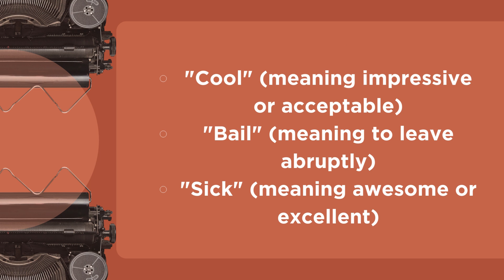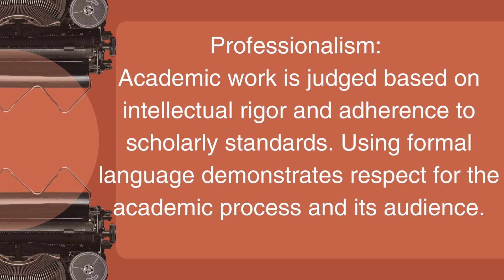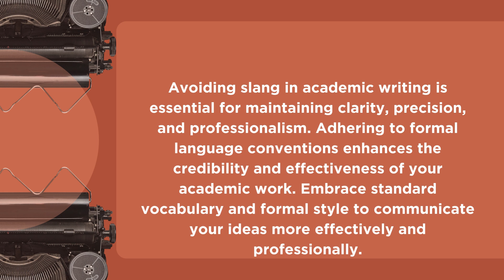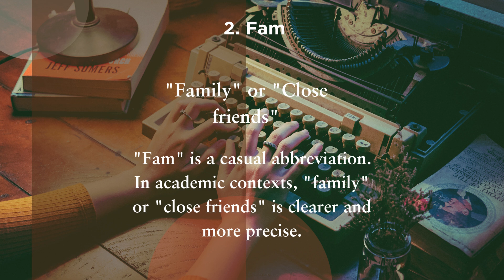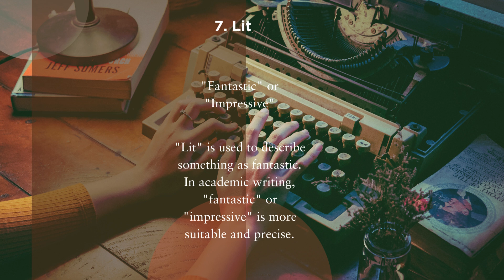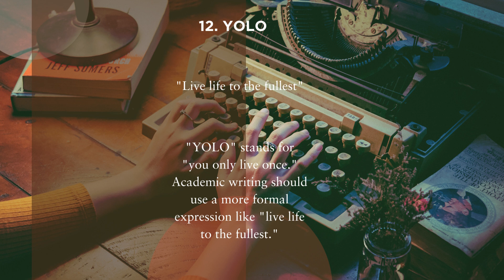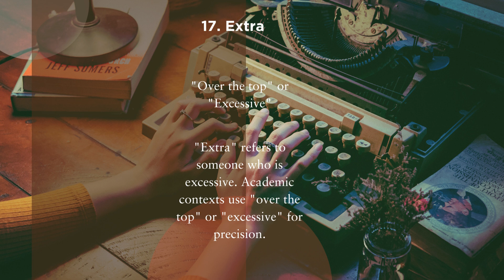Academic writing and Slangs